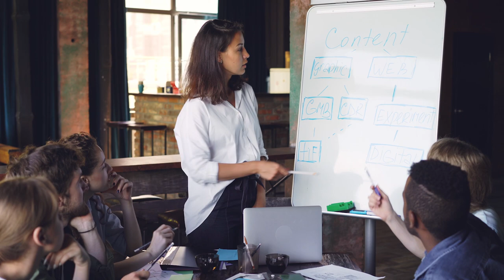Gestión de compras y aprovisionamiento - Introducción al MAA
El presente Módulo Académico de Aprendizaje busca que el estudiante proponga estrategias que permitan mejorar la gestión y desempeño de los procesos de compras y aprovisionamiento, aportando a la competitividad de la organización.